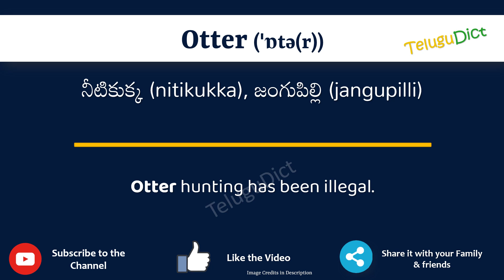Otter Meaning in Telugu | Otter in Telugu Dictionary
In this video, we will understand the meaning of Otter in Telugu and learn the pronunciation of Otter in Telugu.

 That is, you will understand Otter meaning in Telugu as well as how to speak Otter in Telugu,

What is the proper way to speak Otter in Telugu?

So, Let’s learn the word Otter in Telugu in just one minute.

Let’s, understands Otter examples in Telugu

# Otter తెలుగులో అర్థం
Otterin తెలుగు